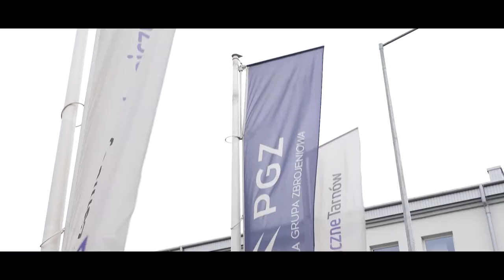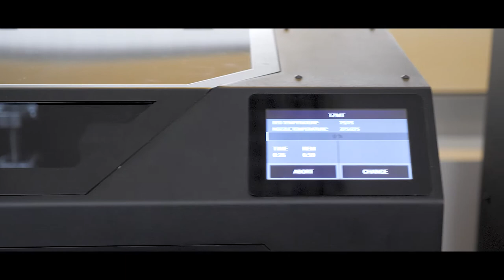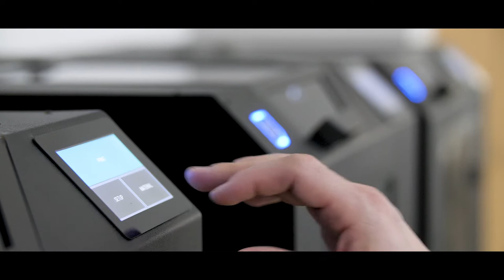HBOT 3D dla Zakłady Mechaniczne Tarnów S.A.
Kolejne wyjątkowe Case Study na naszym koncie! Obejrzyj poniższe video i dowiedz się co łączy producenta drukarek 3D - HBOT 3D Printers oraz Zakłady Mechaniczne Tarnów S.A. - dostawce sprzętu wojskowego dla polskich sił zbrojnych :)

Realizacja: KRK Studio